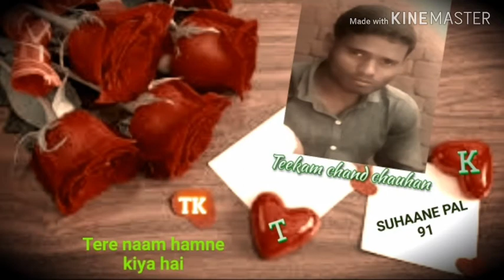Tere naam hamne kiya hai